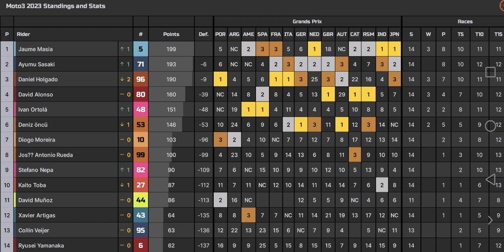Jaume Masia is the 2023 Moto3 World Champion